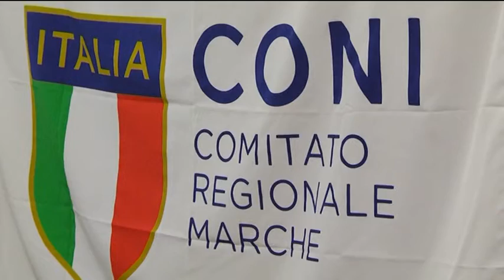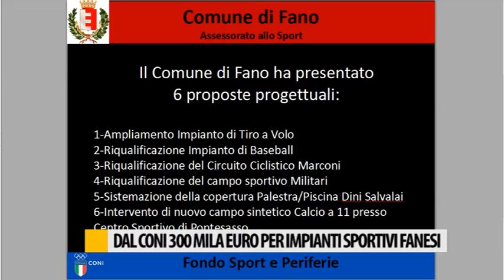Dal Coni 300mila euro per impianti sportivi fanesi